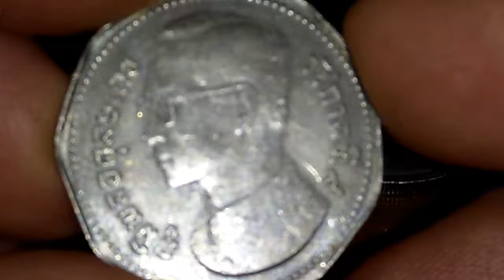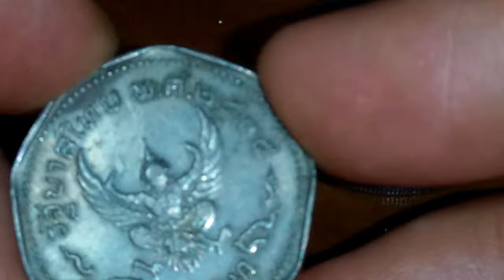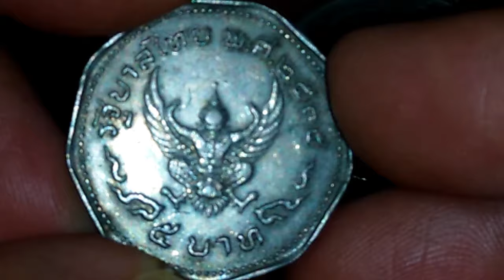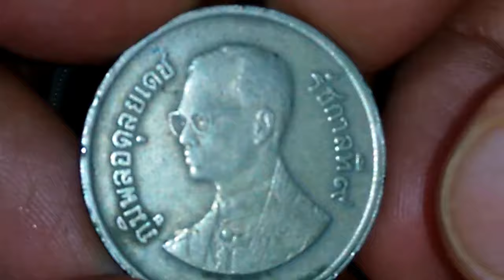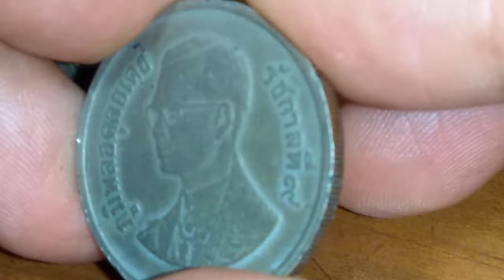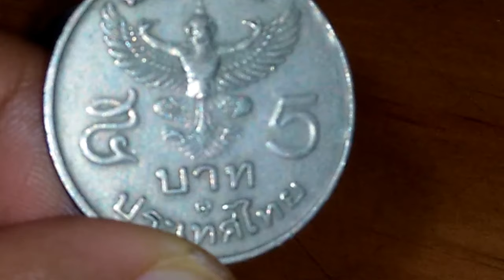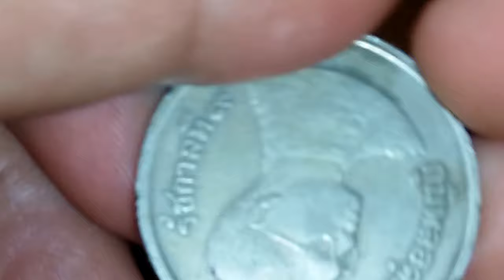เหรียญครุฑ เหรียญ 5 บาท 9 เหลี่ยม เลขไทย!